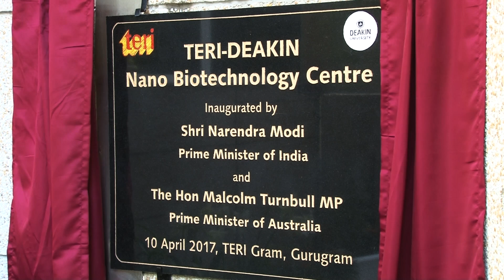Inauguration of TERI-Deakin Nanobiotechnology Research Centre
Prime Minister Narendra Modi and Australian PM Malcolm Turnbull jointly inaugurated the TERI-Deakin Nanobiotechnology Centre.

TERI-Deakin Nanobiotechnology Centre (TDNBC) at TERI's Green Campus in Gurugram, Haryana, is a pioneer research centre in the field of nanobiotechnology research in India. The centre offers joint PhD programme by TDNBC, India, and Deakin University (DU), Australia, where selected students are provided fellowships, jointly supervised by both TDNBC and DU.